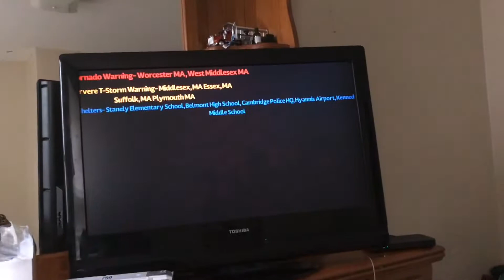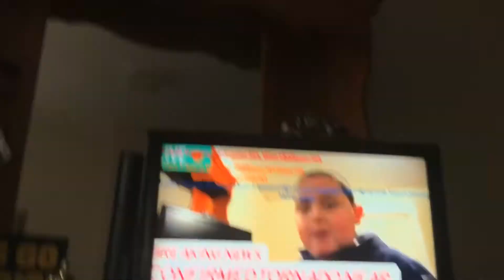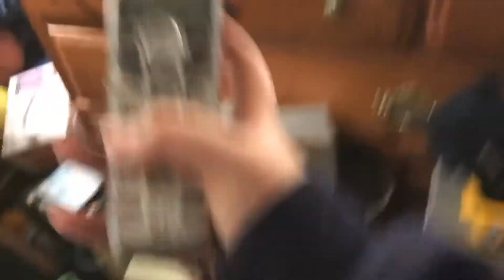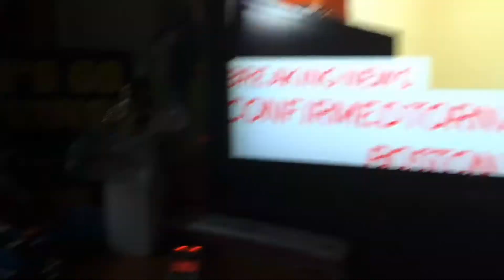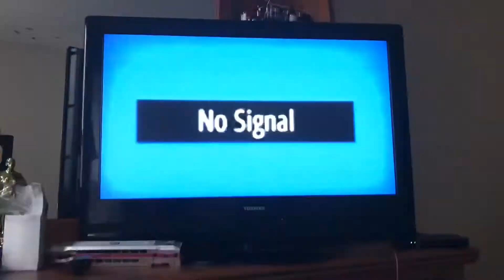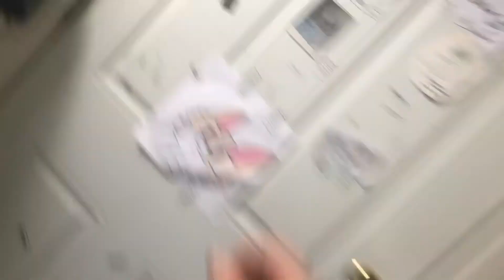The Tornado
Sorry, I forgot the links to the source vids